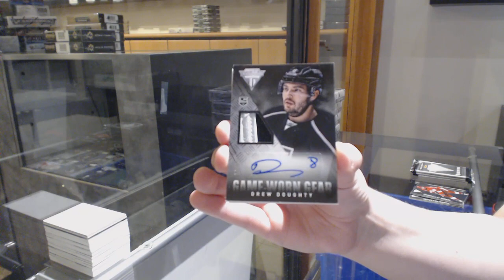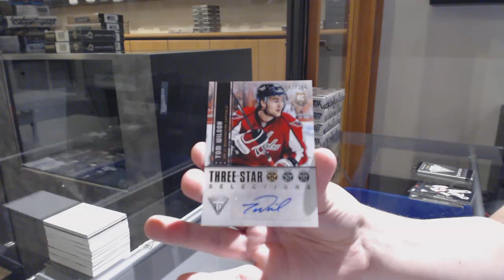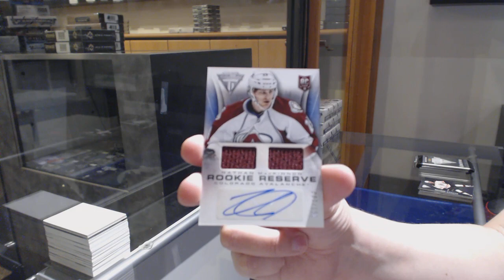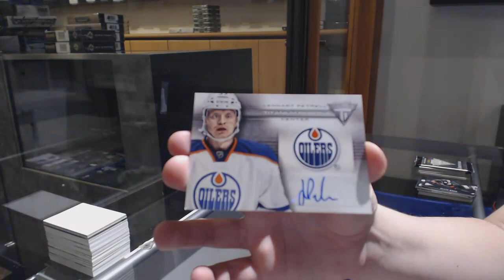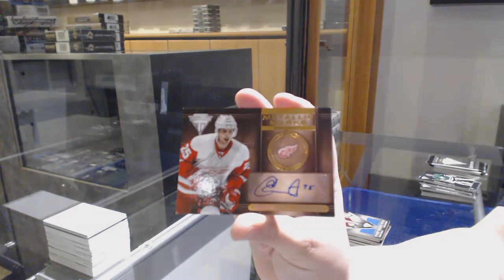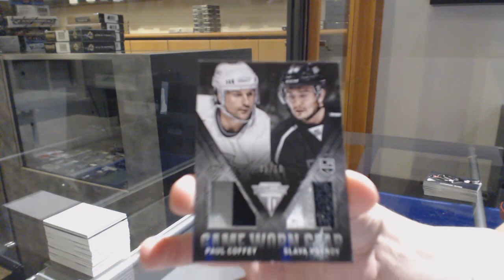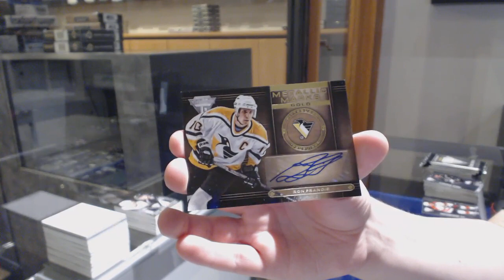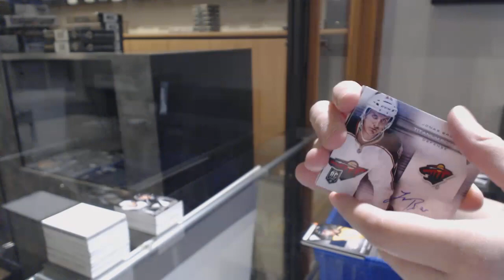13-14 Panini Titanium Hockey 5 Box Break - C&C GB #11,064